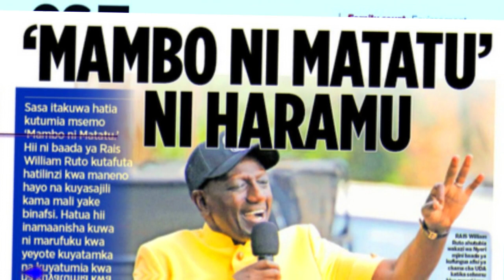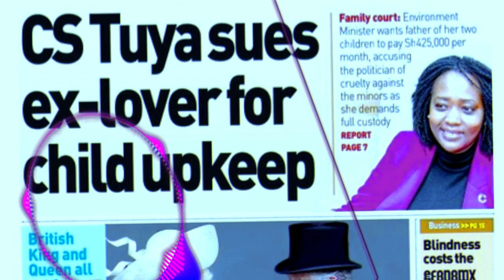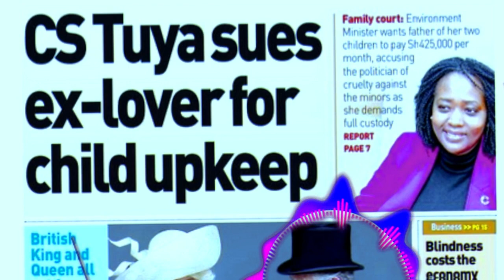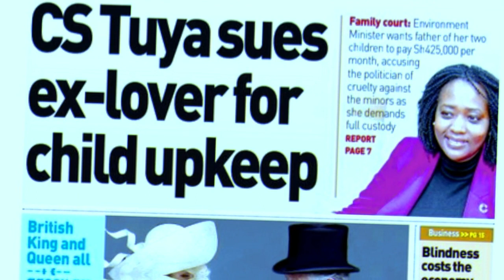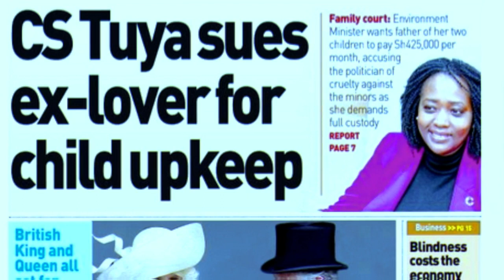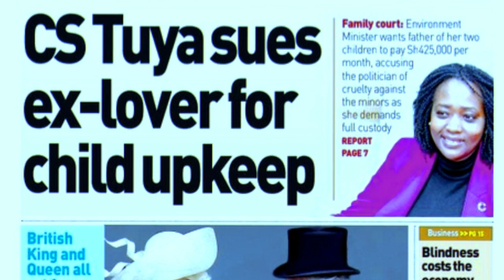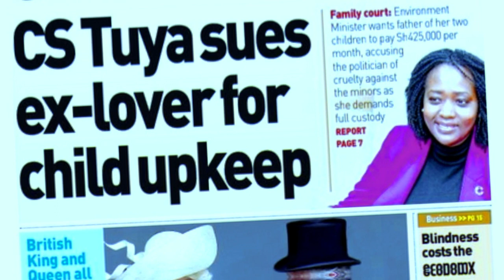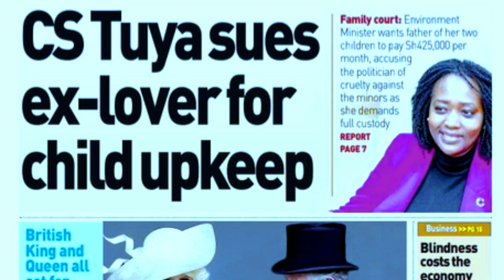one man one shilling